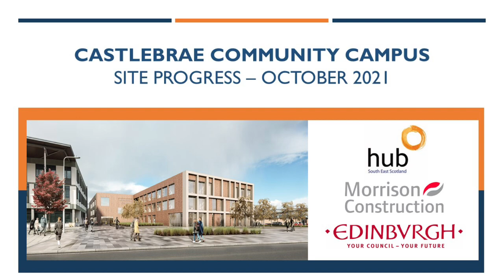Castlebrae Community Campus - Site Progress: October 2021